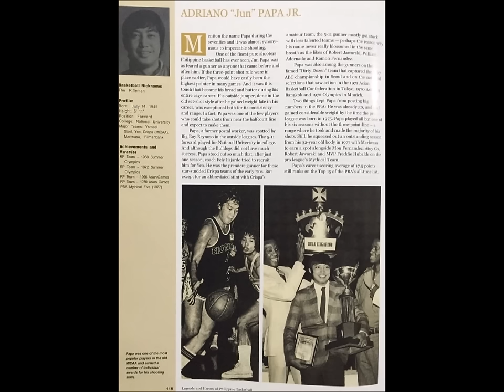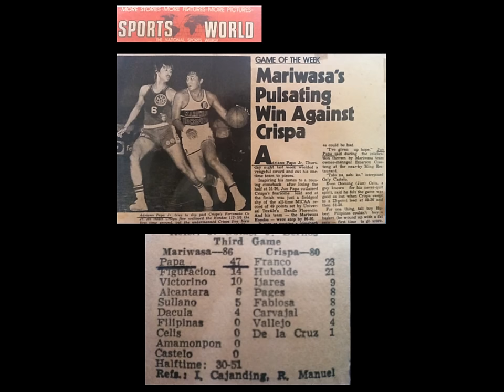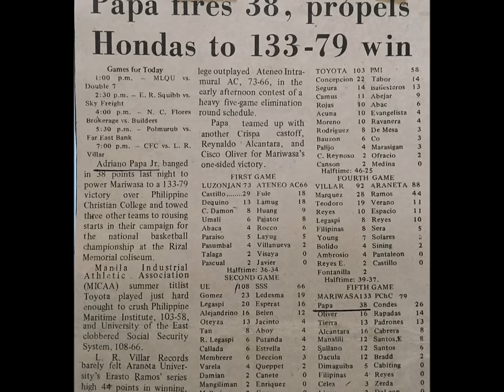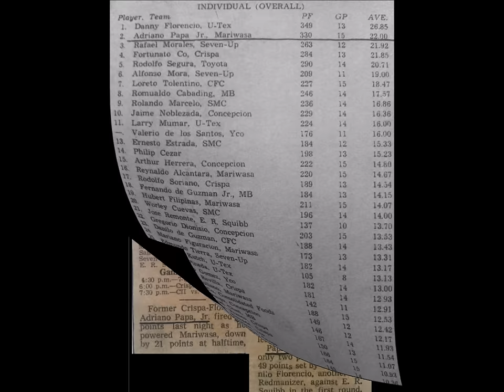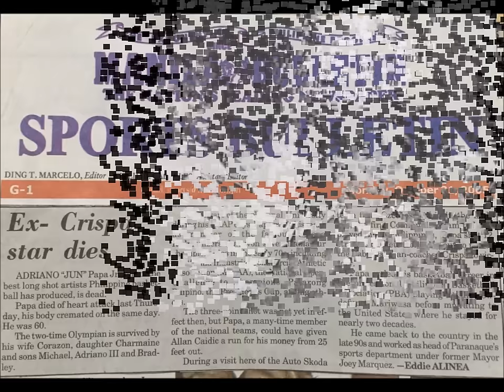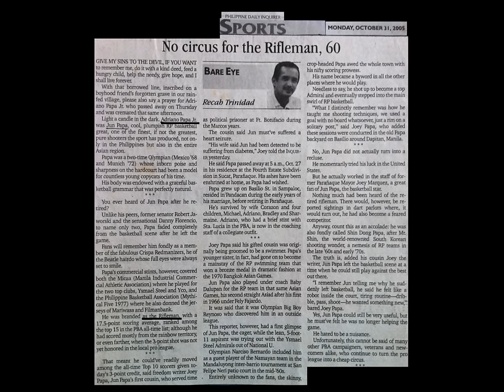PBA Legend Adriano "Jun" Papa Jr. " The Rifleman"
The original "Rifleman of PBA legend Adriano "Jun" Papa Jr., he is one of the deadliest shooters of all-time. He passed away 27th of October 2005 at the age of 60.
Papa played in the PBA from 1975 to 1980 averaging 17.5 points over 200 games for Mariwasa, Filmanbank and Great Taste. He made the 1977 Mythical Five.
As an amateur, the 5'11" Papa was a regular on the national team and played in the 1968 Mexico and 1972 Munich Olympics. He is a product of the National University.
Song Title: In Loving Memory - Alter Bridge